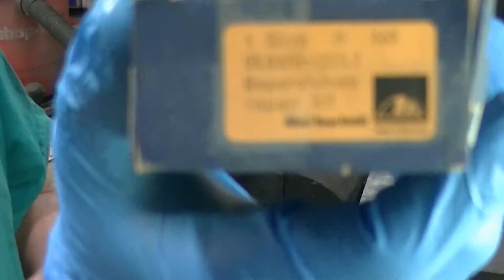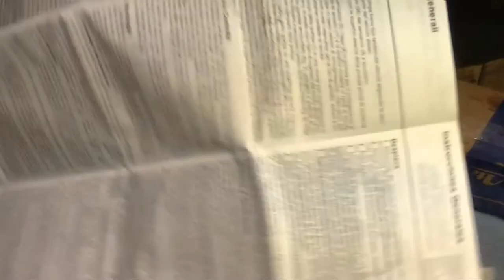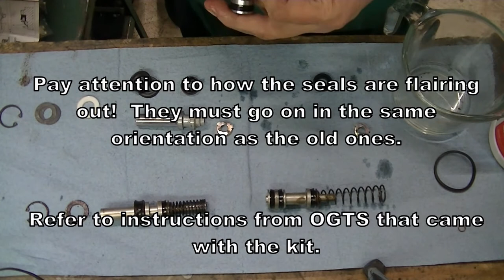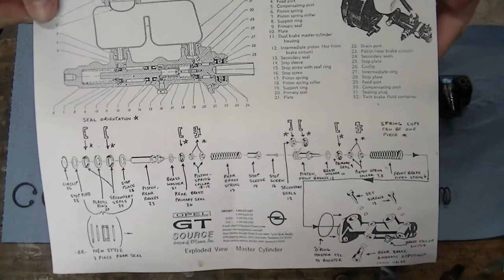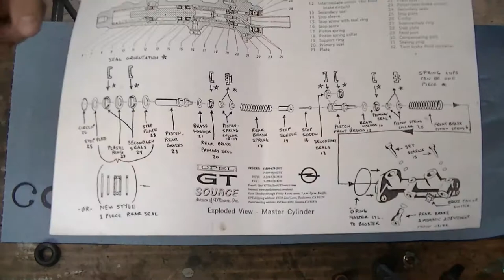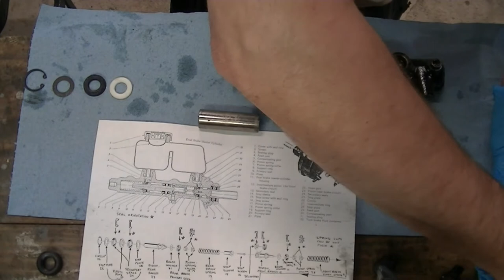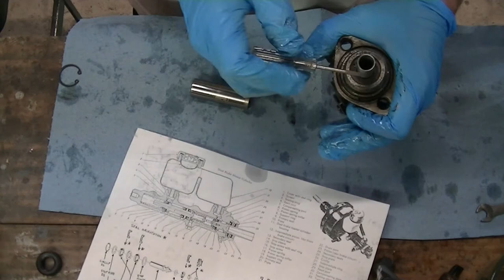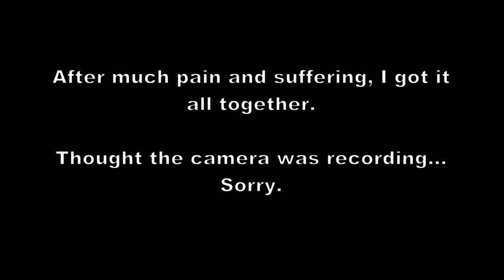Opel GT Master Cylinder Rebuild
This is the continuing saga getting Titus' barn find 1970 Opel GT back on the road.   Today we work on rebuilding the master cylinder for some very stuck brakes.